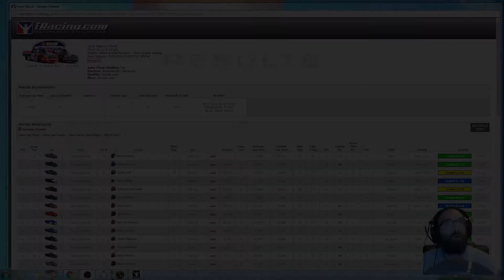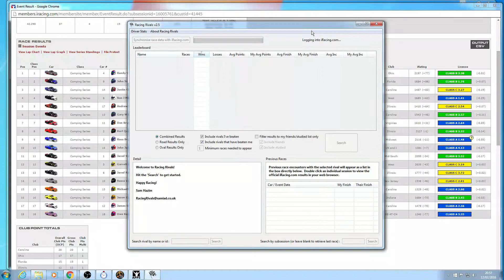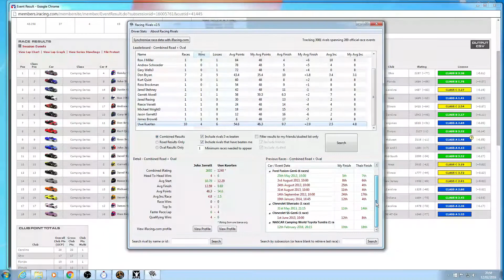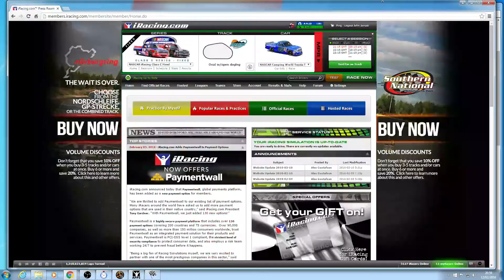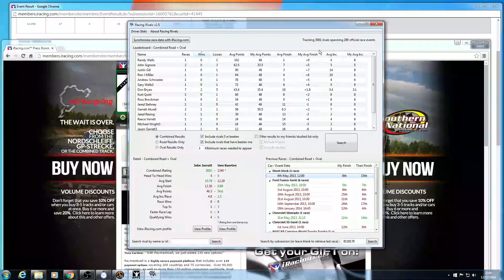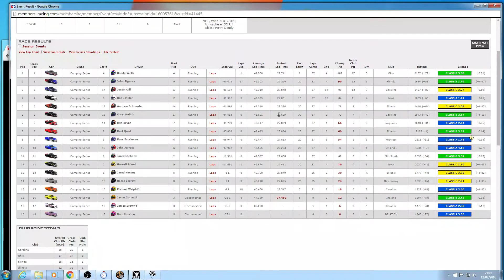Iracing Trucks Class C W8 S1 2016 Phoenix International Speedway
I show replays of the wrecks at the end and try to talk while racing to give you an idea what I am thinking during the race.

I also show in this video the Racing Rivals program that keeps track of the people you have raced with.

Thanks

I use OBS to Stream to Twitch and record for youtube I use the Iracing Browser App to give the onscreen information like fuel and standings.